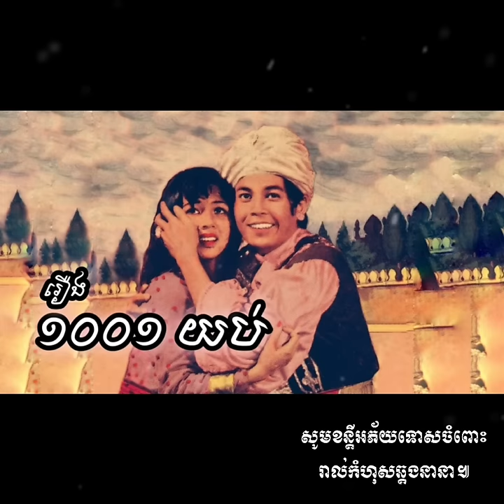រឿង ១០០១ យប់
🎧 រឿង ឯកសហស្សរាត្រី ឬ ១០០១ យប់
✍️ ជារឿងប្រលោមលោកបែបអារ៉ាប់

មាតិកាសៀវភៅ៖
00:00:00 | « ភាគទី១ »
00:36:34 | « ភាគទី២ »
01:10:39 | « ភាគទី៣ »

សម្រាប់បងប្អូនសប្បុរសជនដែលមានបំណងចង់ឧបត្ថម្ភដល់ការផលិតវីដេអូរបស់ខ្ញុំបាទ៖
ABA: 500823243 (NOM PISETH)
សូមអរគុណច្រើន🙏🏼

ស្ដាប់សៀវភៅផ្សេងទៀត៖

សូមអរគុណអ្នកទាំងអស់គ្នាសម្រាប់ការចូលទស្សនាវីដេអូសៀវភៅមួយនេះតាំងពីដើមរហូតដល់ចប់ ហើយក៏សូមខន្តីអភ័យទោសចំពោះកំហុសឆ្គងនានាក្នុងការអានអត្ថបទ។😊

ជូនពរសំណាងល្អ និងសុខភាពល្អ!

@Educated KH